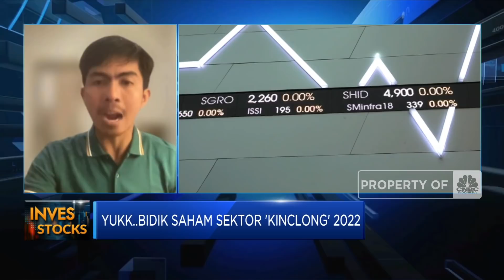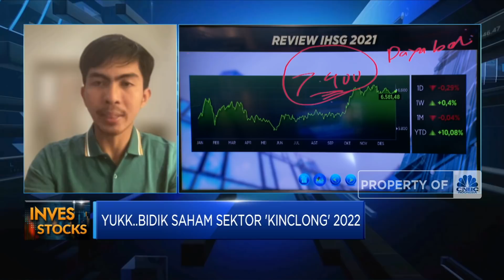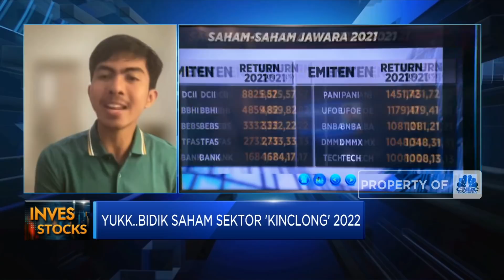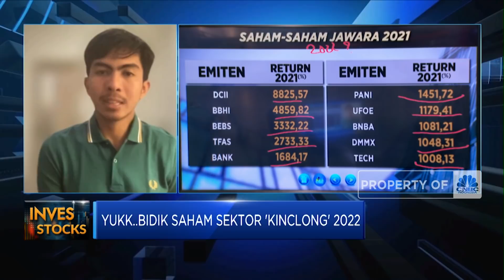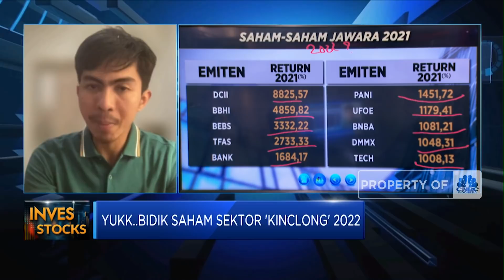Yukk... Bidik Saham Sektor 'Kinclong' 2022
Optimisme terhadap pemulihan ekonomi, penanganan pandemi covid-19 yang semakin baik hingga commodity supercycle yang masih akan berlanjut diharapkan dapat menjadi sentimen positif bagi pergerakan pasar modal di tahun 2021.

Lalu sektor apa saja yang berpeluang cuan di tahun Macan Air ini? dan strategi investasi seperti apa yang bisa dijalankan?Selengkapnya simak dialog Muhammad Gibran dengan CEO Sucor Sekuritas, Bernadus Wijaya dalam Investime, CNBC Indonesia (Jum'at, 31/12/2021)